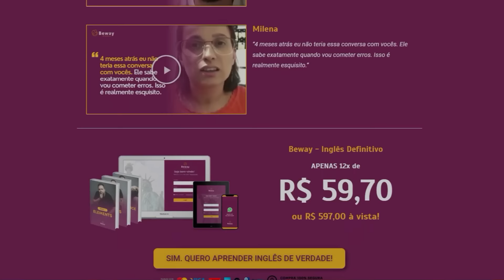SENHOR DOS ANÉIS OS ANÉIS DE PODER S2: TOM BOMBADIL, O LION DA CENTRAL!